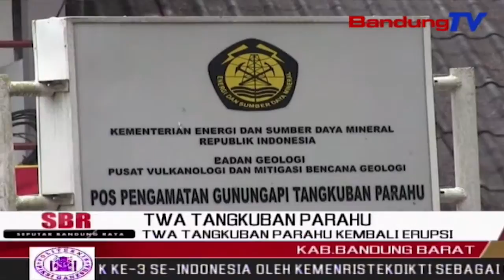TWA Tangkuban Parahu Kembali Erupsi | SBR | BANDUNGTV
SBR | BANDUNGTV | FARHAT MUMTAZ | Erupsi Gunung Tangkuban Parahu Di Perbatasan Bandug Barat Dan Kabupaten Subang, Hingga Jumat Pagi Masih Terus Berlangsung. Berdasarkan Pantauan Petugas Pusat Vulkanologi Dan Mitigasi Bencana Geologi, Erupsi Kali Ini Merupakan Terlama Dibandingkan Yang Terjadi Akhir Pekan Lalu. Hembusan Asap Dari Kawah Aktif Masih Membungbung Tinggi Sejauh 100 Meter. Padahal Sehari Sebelumnya, Lokasi Wisata Sudah Dibuka Kembali Setelah Ditutup Sepekan.,